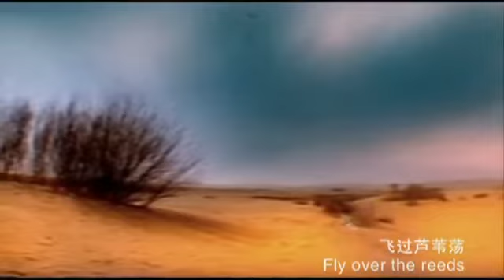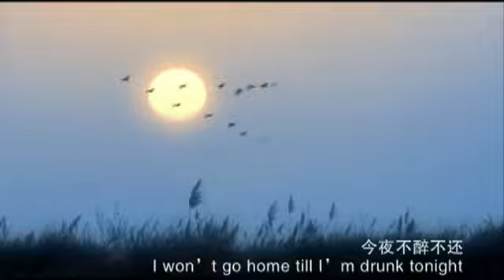鸿雁 - 额尔古纳乐队